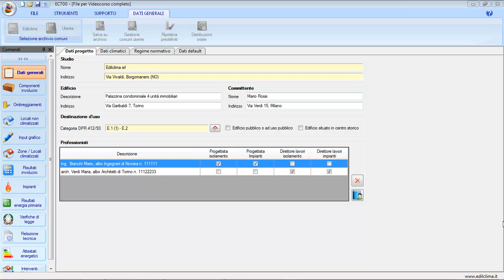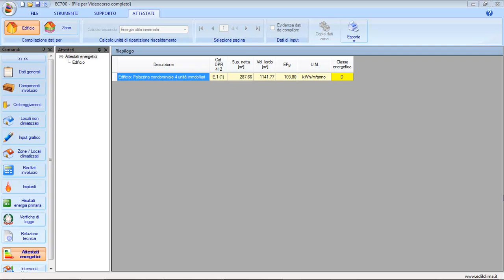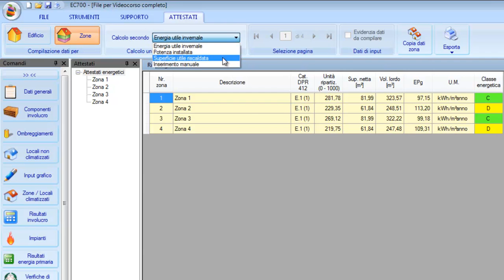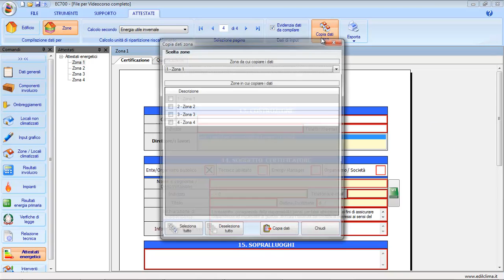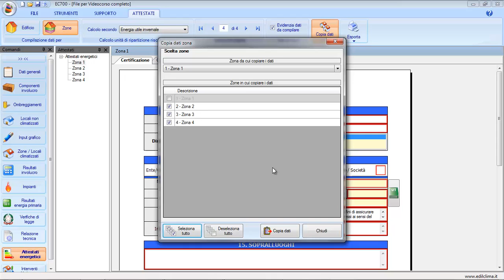EC705 - Certificato energetico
Il modulo EC705 funziona solo in abbinamento al programma EC700 -- Calcolo prestazioni termiche dell'edificio per la valutazione delle prestazioni energetiche degli edifici (sia invernali che estive) in conformità alle Specifiche Tecniche UNI/TS 11300 parte 1 e 2.

Il modulo EC705 - Certificato energetico permette la compilazione e la stampa dell'attestato di certificazione energetica, dell'edificio o della singola unità immobiliare, in conformità al D.M. 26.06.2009 (Linee guida nazionali per la certificazione energetica degli edifici).